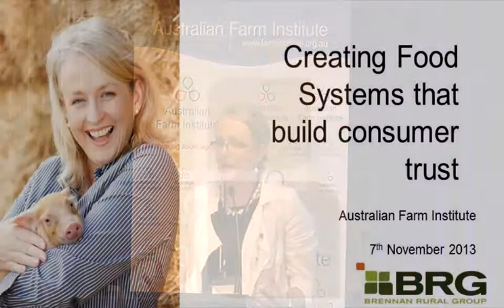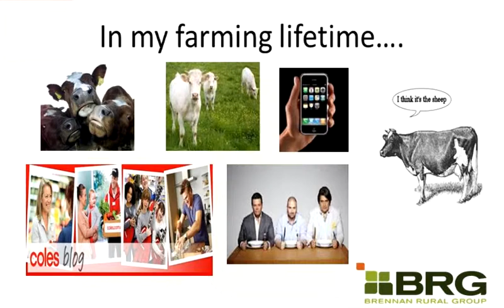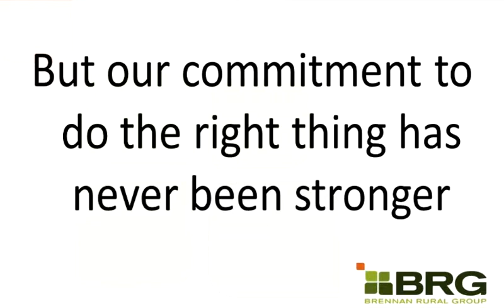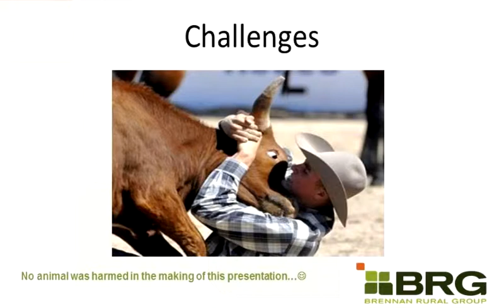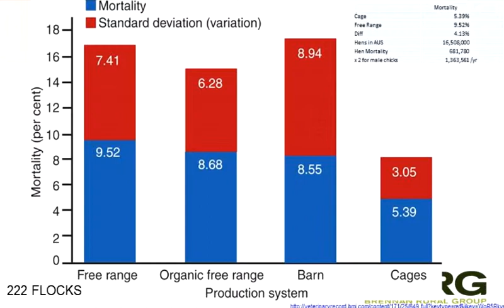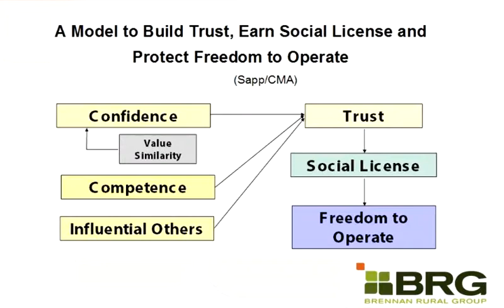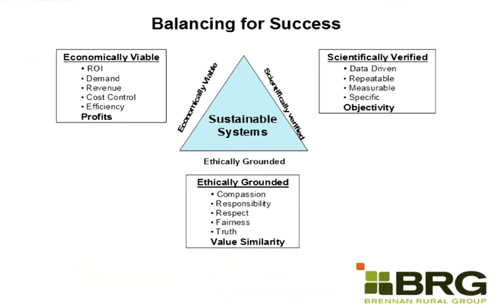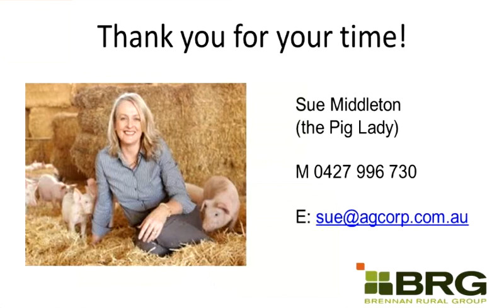AFI ART13 Sue Middleton